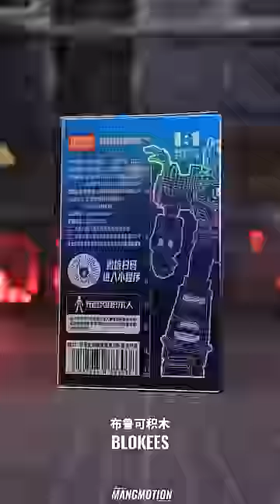Blokees transformers Grimlock Devastator wave2 stop motion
Bloks Transformers G1 Series Chapter 2 Model Kit Set of 9
Transformers G1 Grimlick/Devastator Mixmaster Long Haul/Inferno/Grapple/Starscream/Clif jumper/Optimus Prime